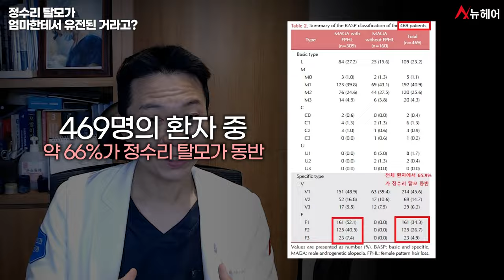엄마가 탈모라서 내가 정수리 탈모라니ㄷㄷ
정수리 탈모가 모계 유전이 되는지 연구를 통해 알아보겠습니다.

탈모를 없애는 가장 확실한 1가지 방법, 18년 차 탈모 의사가 알려드려요